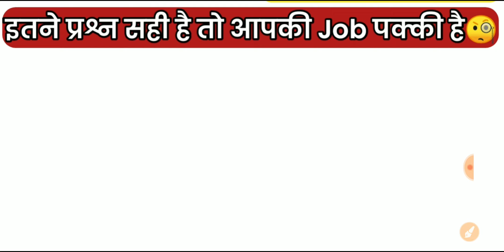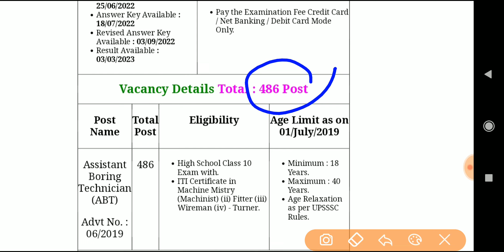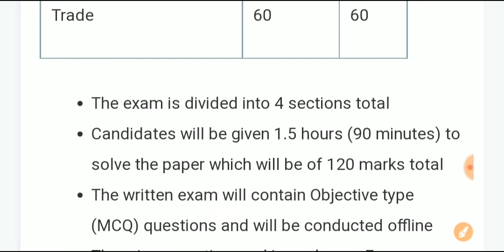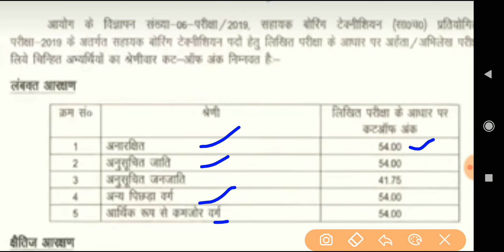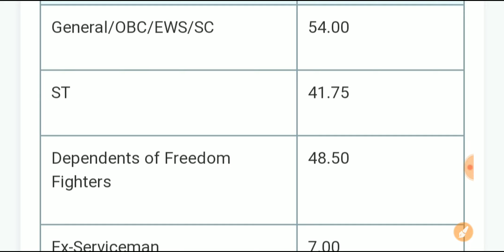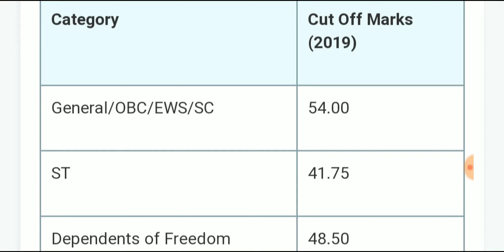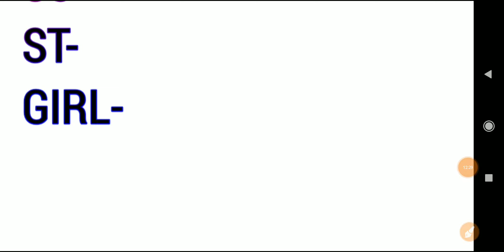Assistant Boring Technician final cutoff 2023 | Sahayak boring technician final cutoff | ABT Cutoff